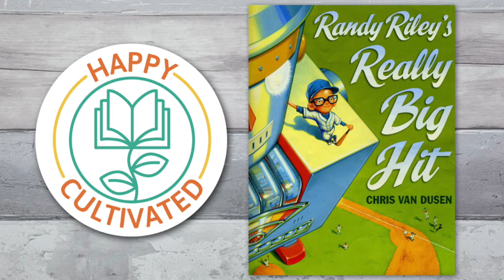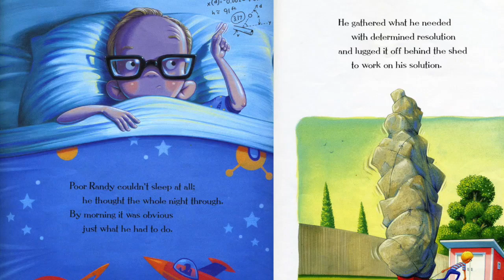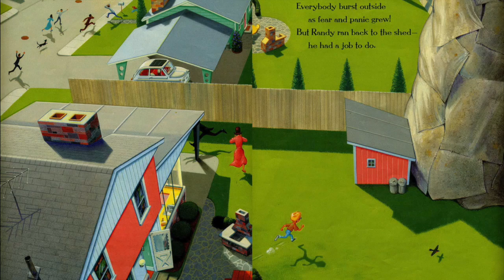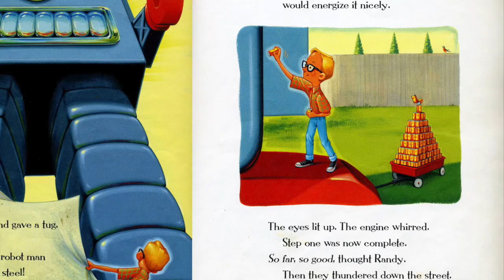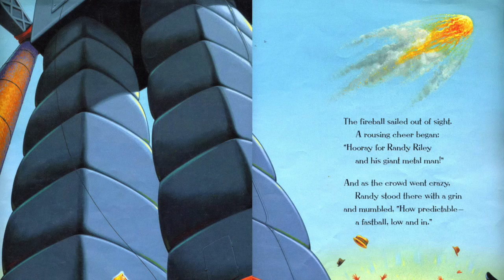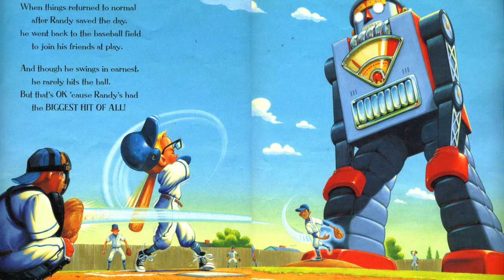RANDY RILEYS REALLY BIG HIT Book Read Aloud | Baseball Books for Kids | Robot Book Read Aloud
Hey Happy Readers!!  Welcome to our Children's Books Read Aloud! In this video we present Baseball Books for Kids, Randy Riley's Really Big Hit book read aloud by Beth with Happy Cultivated.

Today's Robot Book Read Aloud: Randy Riley's Really Big Hit is written by Chris Van Dusen

In the Science Book and Baseball Book, Randy Riley's Really Big Hit, Randy Riley loves two things: science and baseball. When it comes to the solar system, the constellations, and all things robot, Randy is a genius. But on the baseball diamond? Not so much. He tries . . . but whiffs every time. Then, one night, Randy sees something shocking through his Space Boy telescope: it’s a fireball, and it’s headed right for his town! Randy does the math, summons all of his science smarts, and devises a plan that will save the day in a spectacular way. This Robot Book Read Aloud, Randy Riley's Really Big Hit is a great addition to Kindergarten Books Read Aloud and Sports Books for Kids!!